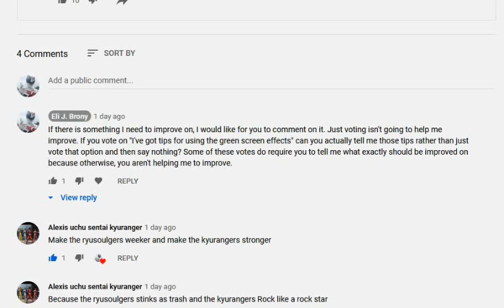When People Vote An Answer That Requires Them To Comment, But Don't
I posted a poll asking people what I should do to improve on future projects should I make a sequel to Legend of Kyuranger: Adaptation of Time, but don't you hate it when somebody votes the option saying they'll comment on their response and then doesn't? If you're not going to comment, don't bother voting that option. Simply voting that you'll give me tips, and then not comment will not help me to improve. Voting AND commenting will help me improve, but voting without commenting won't.